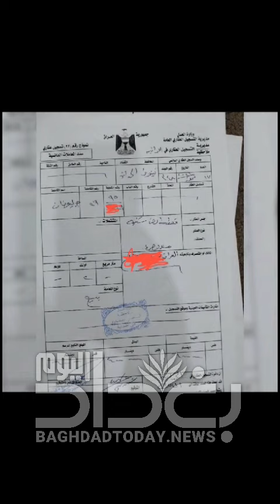بصوت "مزيف" خشية على حياتهم.. مواطنون يشكون "استحواذ متنفذين" على اراضيهم في الموصل